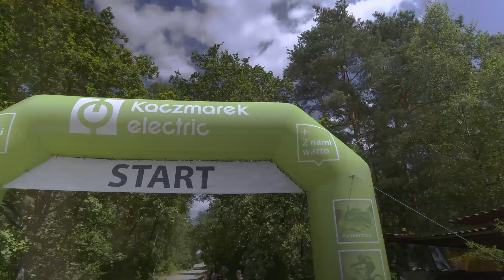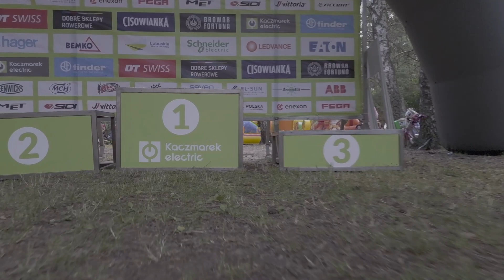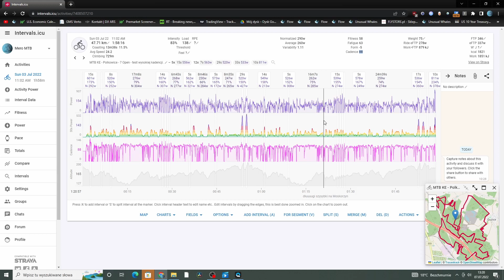MTB KE - Polkowice 2022 - Znajomość trasy daje przewage !